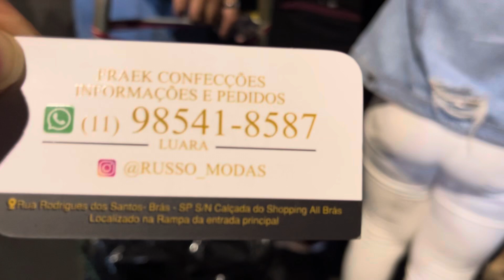VESTIDOS 10 REAIS, BLUSAS PLUS SIZE 15 REAIS, FEIRA DE RUA DA MADRUGADA BRAS SÃO PAULO, FABRICANTE!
VESTIDOS 10 REAIS, BLUSAS PLUS SIZE 15 REAIS, FEIRA DE RUA DA MADRUGADA BRAS SÃO PAULO, FABRICANTE COM O MENOR PREÇO, TEM A BANCA LOCALIZADA NA RUA RODRIGUES DOS SANTOS DE FRENTE AO SHOPPING ALL BRÁS

Tiro sua dúvidas sobre minhas redes de contatos no atacado Gratuito no meu Instagram Pessoal:👇

Instagram de Contato no atacado do Brás São Paulo a maioria são as fontes dos Fabricantes:👇

Página do Facebook com mais de 3 mil contatos no atacado do Brás São e lista gratuita:👇

Maquininha para seu comércio que paga instantâneo recebe na hora e ainda rende o seu dinheiro Diário:👇